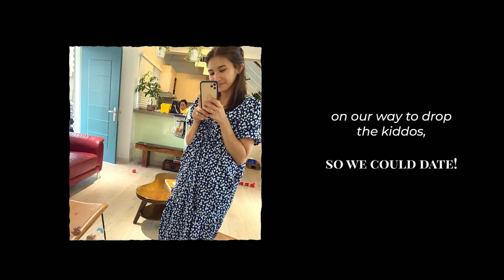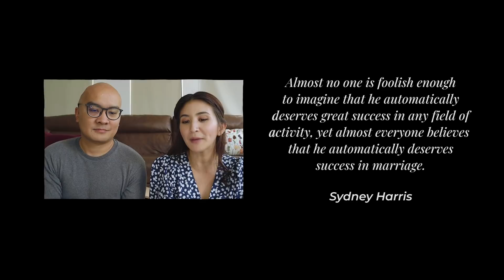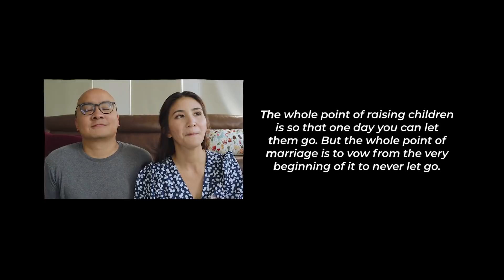WEDDING ANNIVERSARY! Celebrating 11 years of marriage (What We Learned) | Rica Peralejo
We turned eleven years this year and we want to share eleven thoughts with you that we have so far learned about keeping the marriage together. I often say falling in love is easy but staying in love is not. And it isn’t even because we cannot stay lovable for each other, but because we are so self-centered. Sometimes it is so hard to love another above the self, isn’t it?

So through the years, God has helped us both to be more other-seeking than self-seeking and we find that while it is so painful to let go of our desires when they clash with the other, the outcome is that it makes for a sweeter, stronger marriage. And in the end, this makes us happier than if we had chosen to please our individual selves.

Marriage is fun, yes, but above all we think it is good for a person’s heart and character. It has changed me for the better. Reminds me of a line from a song from WICKED, which is something I’d also want to say to my husband of 11 years: It hasn’t been easy, Sweetheart, “But because I knew you I have been changed for good.” ❤️

I hope you’ll enjoy the stories we share in this vlog! And I hope you will find time to exchange thoughts with your spouse about these things, too! Advanced happy V Day to you all!

Every week, I upload a new vlog, so you can subscribe to my channel for new vlogs, videos, and everything else that I can record and share with all of you.